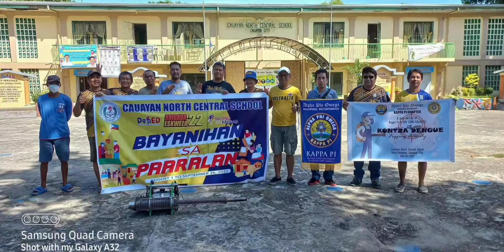APO Kappa Pi & CaMIAA #372 ANTI DENGUE FOGGING SERVICE | NORTH CENTRAL SCHOOL, Cauayan City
Video Credits to Bro. Nathaniel Carbonel, Chairperson, Committee on Services